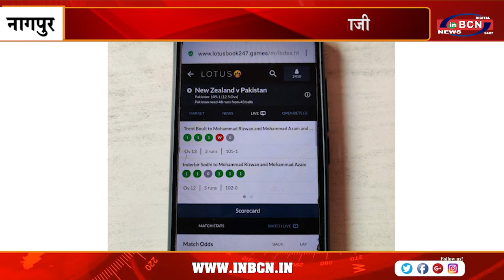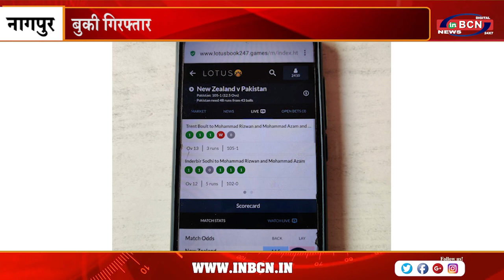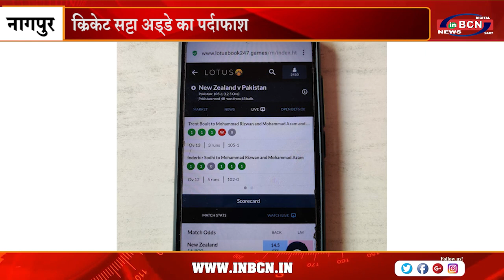सामने पोहे की दुकानदारी पीछे ऑनलाइन सट्टेबाजी | INBCN NEWS